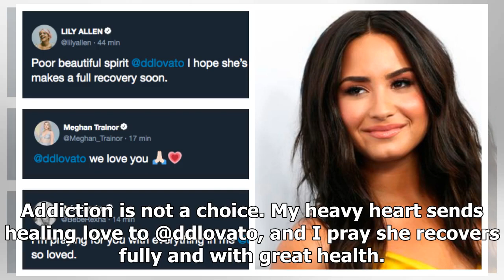Famosos envían mensajes de apoyo a Demi Lovato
Foto de Billboard Tras darse a conocer que Demi Lovato fue trasladada de emergencia a un hospital a causa de una sobredosis de heroína, famosos y amigos de la cantante le enviaron mensajes para que supere este momento. Ariana Grande e...